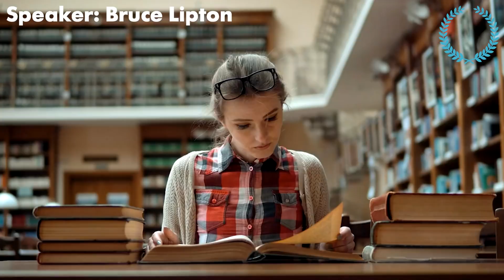Réécrire son esprit(40 millions de bits / seconde) Dr. Bruce Lipton "Ça ne prends que 15 minutes"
Nous aborderons des sujets tels que :

motivation musculation
motivation amour
motivation boxe
motivation business francais
motivation discours
motivation developpement personnel
motivation depression